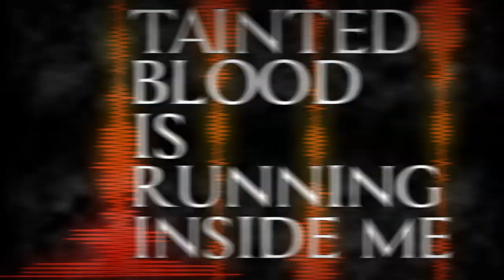EPYSODE - The Arch (2013) // Official Lyric Video // AFM Records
EPYSODE "The Arch", taken from the album "Fantasmagoria" (released on October 11th, 2013). Featuring Tom S. Englund (Evergrey) on vocals.